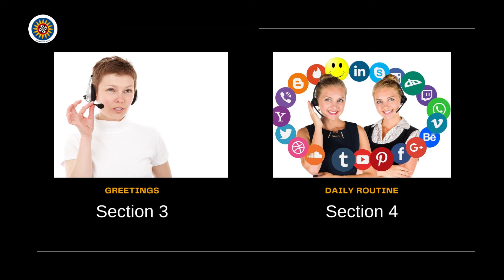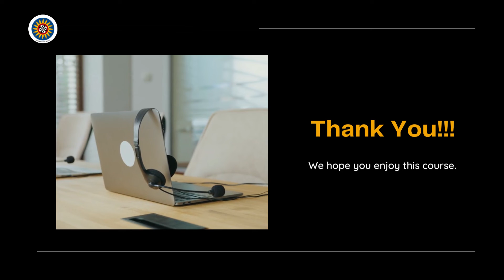Call Center English A1 1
International Center of Foreign Languages and Cultures